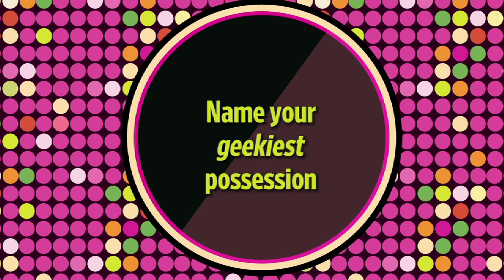Da Vinci's Demons' Star Tom Riley Takes The EW Pop Culture Personality Test | Entertainment Weekly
Tom Riley may play an intense Leonardo da Vinci on David S. Goyer's Da Vinci's Demons, but the Brit was all laughs when he stopped by EW to take our Pop Culture Personality Test -- and give arguably the best answer we'll ever receive for "Name an R-rated movie you saw too young."